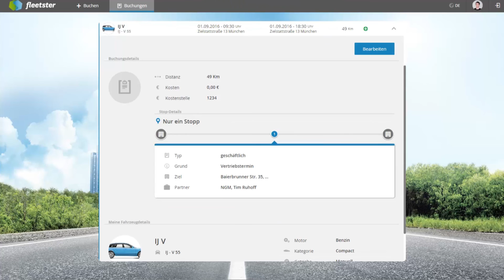fleetster Tutorial 1: Einfach Fahrzeuge buchen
fleetster ist die Software für innovatives Fuhrparkmanagement und Corporate Carsharing. Einfach online Fahrzeuge buchen.